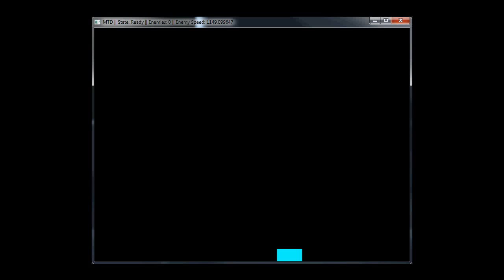MTD v0.0.1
As a part of the ongoing project, "MyPracticeBeginnerGames", this is the second attempted game, in its earliest stages.

Version 0.0.1 includes ability to move, and shoot enemies that move, along with automatically ending the game when enemies are all destroyed.

MTD is based on Space Invaders.